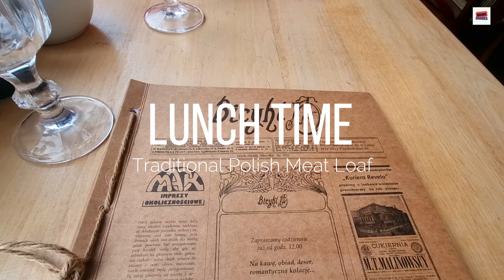Lodz, Poland: Exploring a Hidden Gem of Central Europe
Welcome to Lodz, Poland, a city often overlooked by tourists but filled with history, culture, and charm. Join me and Gabi as we embark on a tour of this hidden gem of Central Europe. We'll stroll through the bustling streets of Piotrkowska, the longest commercial street in Europe, and explore its eclectic mix of architectural styles, from Art Nouveau to Soviet-era Brutalism. We'll also visit the city's renowned museums and galleries, including the Museum of the city of Lodz (Poznański Palace) and the popular Manufaktura shopping mall, where we'll admire masterpieces of modern and contemporary art. As we delve deeper into Lodz's past, we'll learn about its industrial heritage and the role it played in the textile industry during the 19th century. And of course, we'll sample some of the city's delicious cuisine, from traditional Polish delicacies to modern fusion dishes. So come along on this virtual tour of Lodz, and discover why this city should be on your travel bucket list.